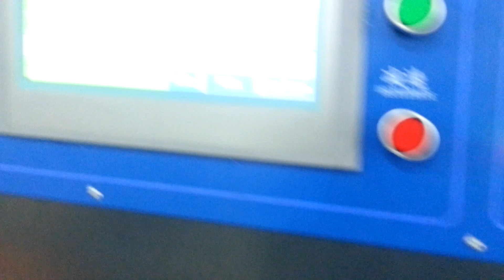SGT-1400 Dual Rotary Sheeter Sheeting Machine-CHM Equipment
CHM-SGT 1700 high precision Synchronize-fly Sheeter features fiber -less and clean cuts with high dimensional precision. Best for board paper, ART paper, Kraft paper and packing paper or board paper.
More details:
We don’t just build a sheet machine, we help the customer find a solution. I think that’s great!